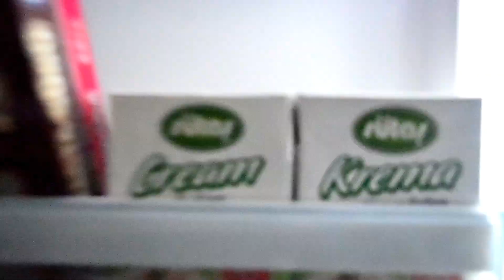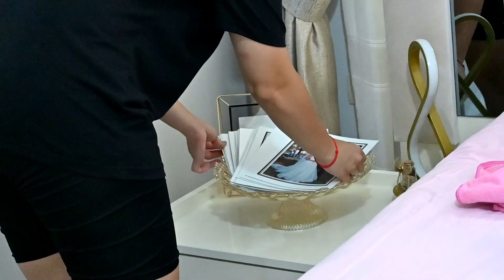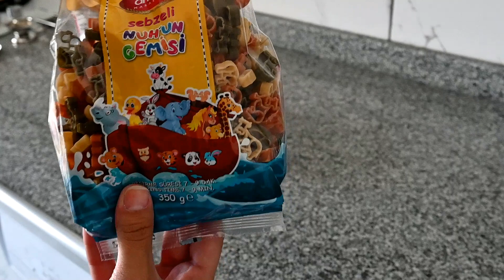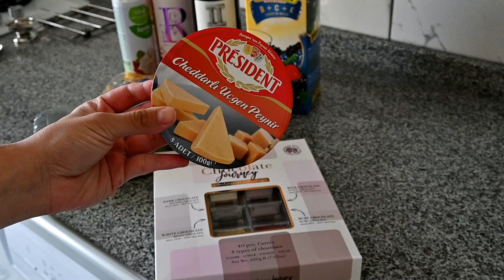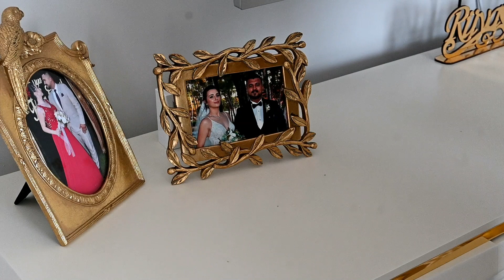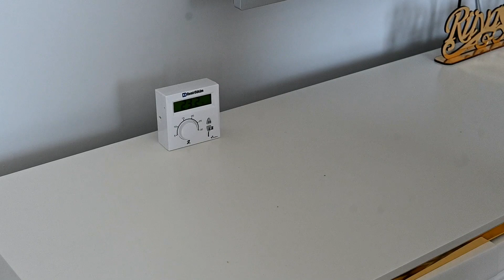EVİMİ TEMİZLİYORUM | MİNİ MARKET ALIŞVERİŞİ | SOĞUK KAHVE HAZIRLIYORUZ | KARGO AÇIYORUZ | VLOG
Herkese merhaba kanalıma hoşgeldiniz. Evimi birkaç haftadır temizlemek istesem de koşuşturmaca sebebiyle pek mümkün olmamıştı. Ama nihayet evimi pırıl pırıl yaptım. Bu anlara sizde şahit oldunuz. Hızlı bir şekilde yapmam gereken temizliğimi içime sinerek bitirdim ama size de bazı yerlerde çok fazla çekememiş olabilirim. Temizlik arasında günün en sıcak ve en yorulduğum anında soğuk kahve keyfi yaparken de size nasıl hazırladığımı göstermek istedim. Video çektiğim sırada gelen kargoyu da birlikte açalım istedim. İki tane serum siparişi vermiştim. Yorumlarımı ilerleyen videolarda söylerim. Akşam yemeğini temiz mutfağımda değil de dışarıda yemeği tercih ettik. Oradan da arkadaşıma kahve keyfi yapmaya gittik. Böyle bir vlog oldu. Umarım beğenirsiniz.
Sizleri seviyorum. Görüşürüz. 💙